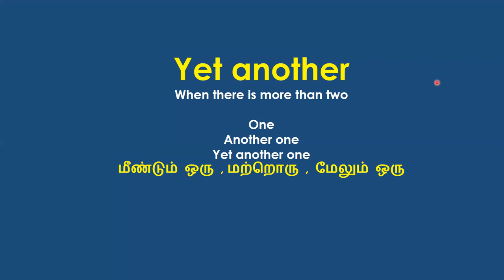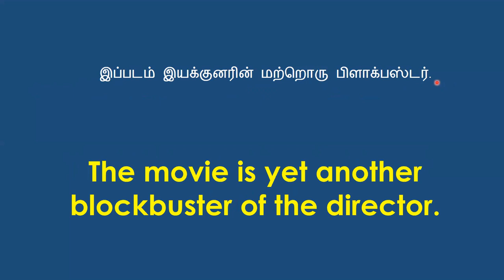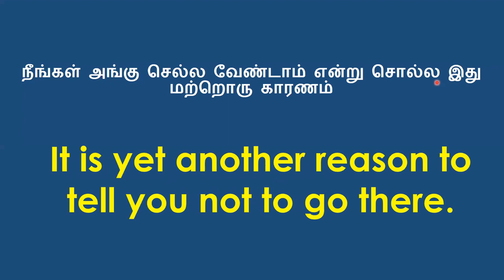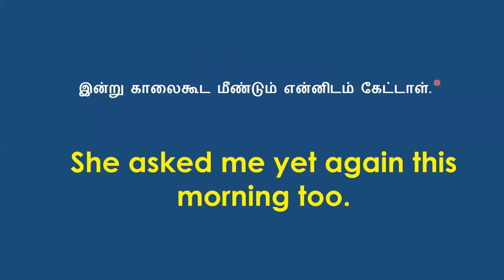Yet another | Yet again | Learn English Through Tamil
Learn to use the phrases - Yet another and Yet again